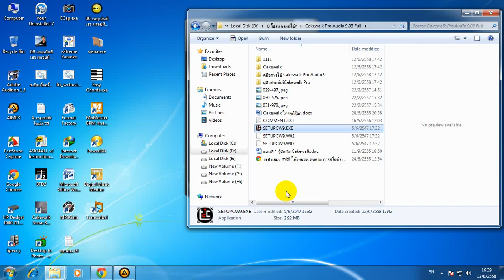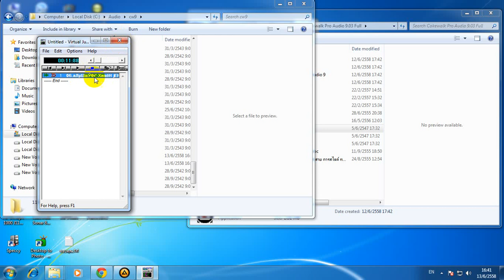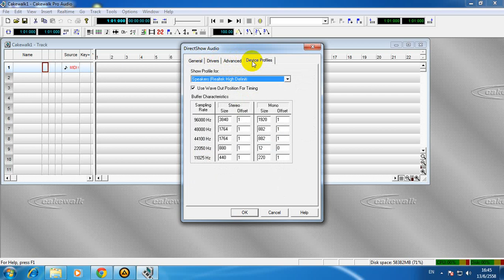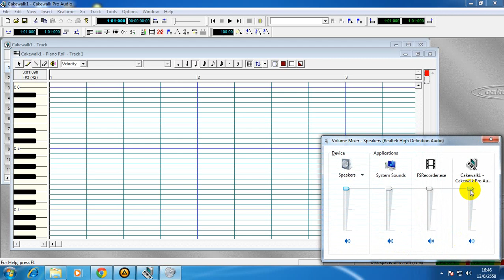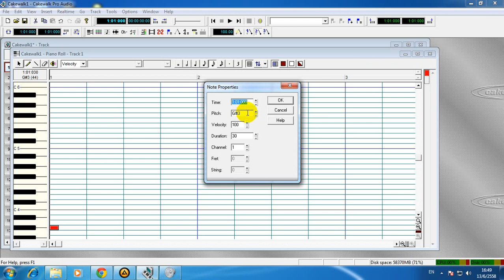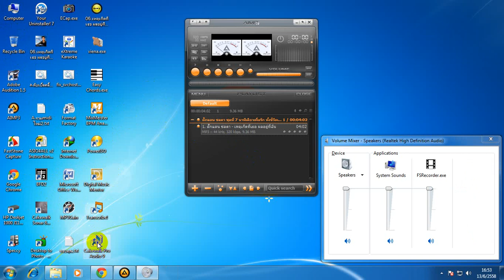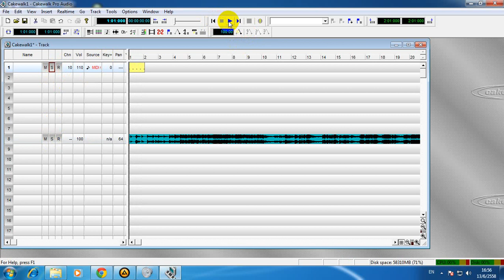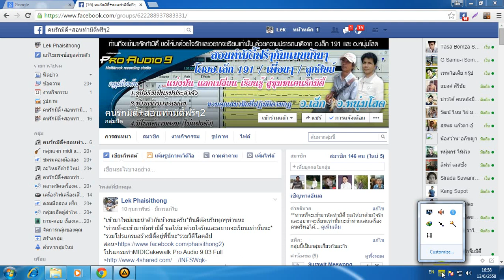วิธีลงโปรแกรมCakewalk Pro Audio 9 ใช้หัดทำมิดี้ ลงด้วยวินโดว์732b (2)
สำหรับมือใหม่ที่ลงแล้วไม่มีเสียง ลองทำตามนี้ดูนะครับ
สอนลงแบบบ้านๆโดยอ.เล็ก191